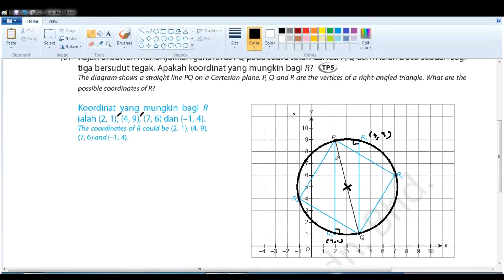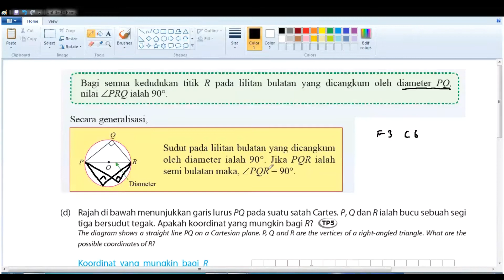F2 C7 练习 EP 1